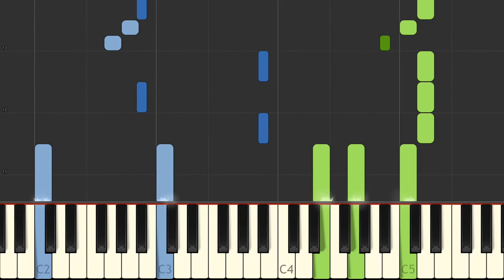J S Bach Chorale setting Gib dich zufrieden und sei stille in F major BWV 510